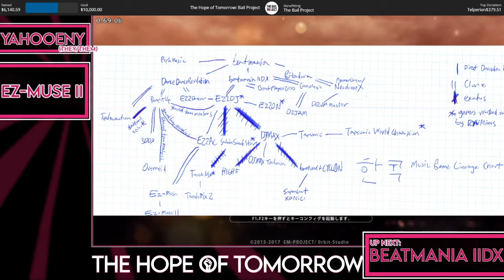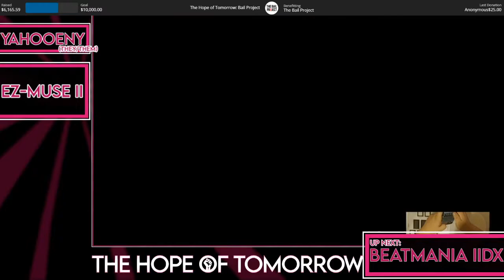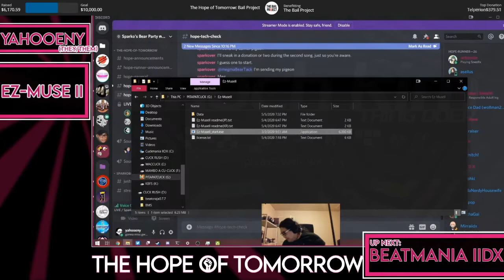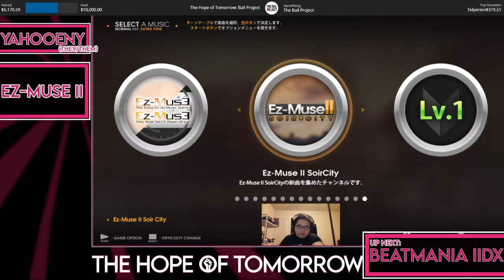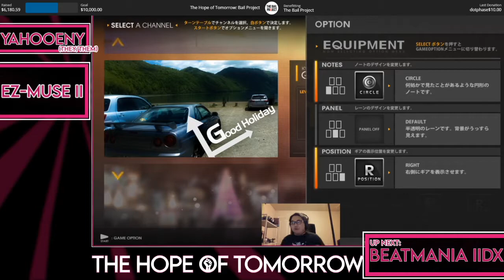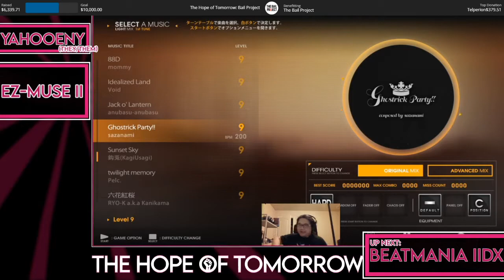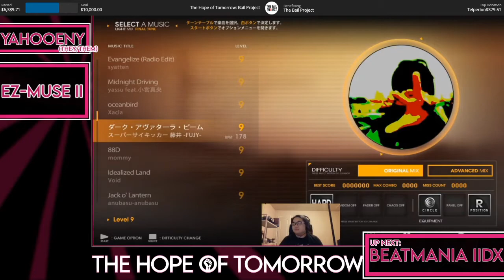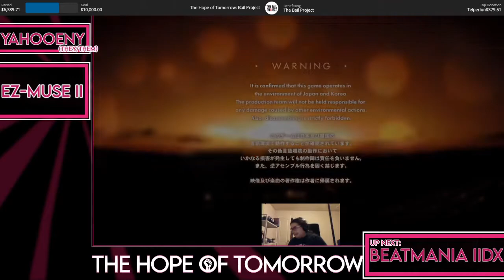The Hope of Tomorrow - Ez-MuseII showcase stream [stream archive 6/6/20]